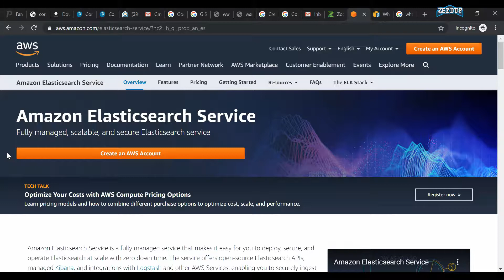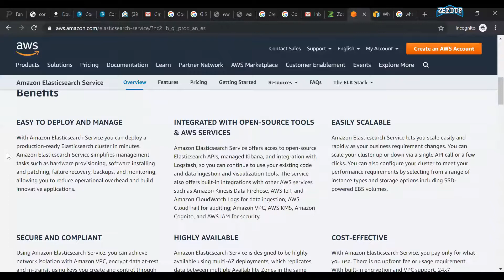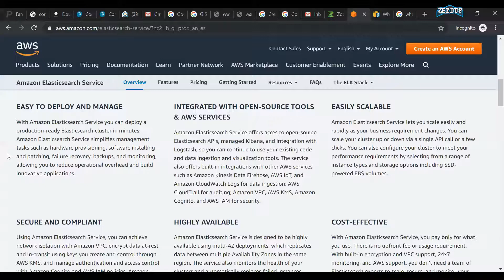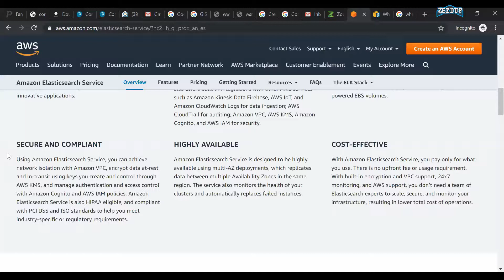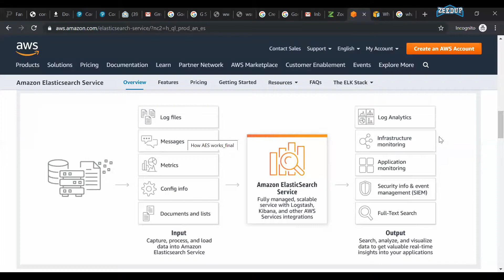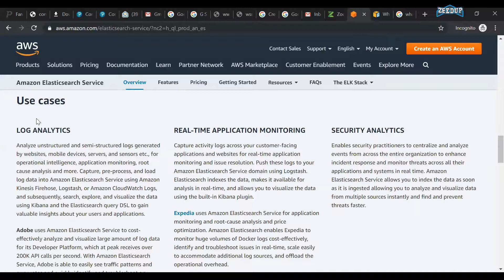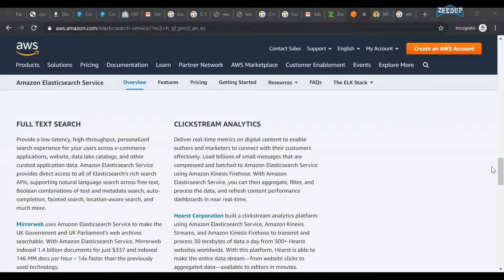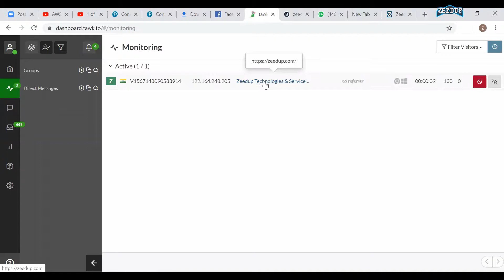AWS Elastic search in Tamil